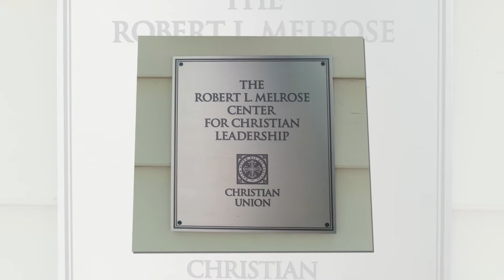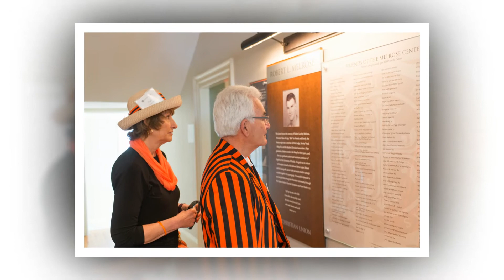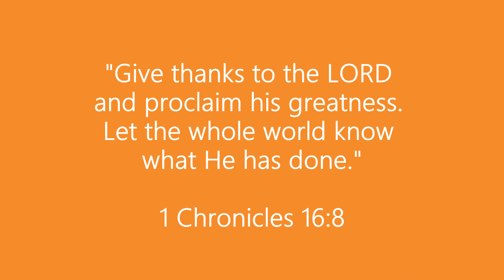Christian Union Robert L Melrose Center Celebration at Princeton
More than two years of dedicated prayer and labor culminated in a joyous weekend of celebrating and dedicating Christian Union’s Robert L. Melrose Center for Christian Leadership at Princeton. God graciously provided through Ken Melrose and 150 Friends of the Melrose Center to make it possible to open the Center.